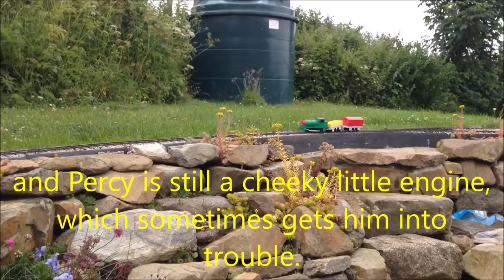Then and Now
Playing trains in the garden in 1967 and 2021. Not a lot appears to have changed, apart from the location.
You may notice my original train set features 'Percy the small engine' complete with face and some brass (coloured) fittings. This set was lost in the mists of time.
The replacement set I recently acquired is a slightly later faceless version, with red smokebox, chimney, dome and safety valves. This is an example of the last 0 gauge train set made by Meccano at their famous Binns Road factory.